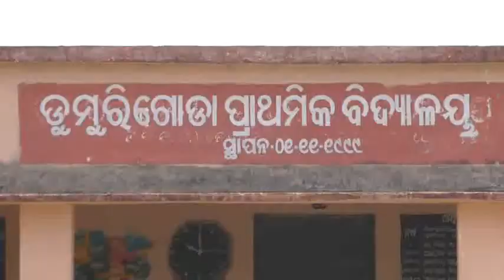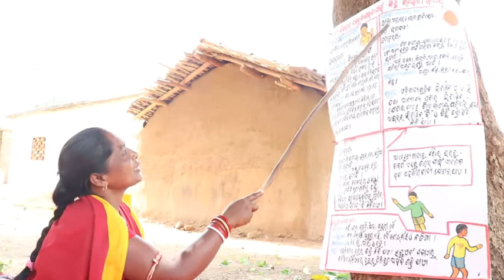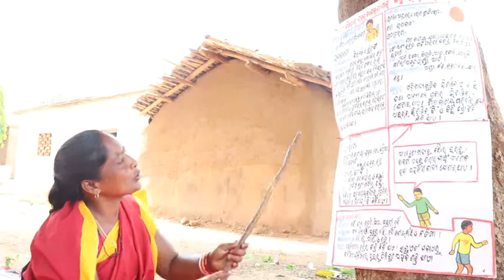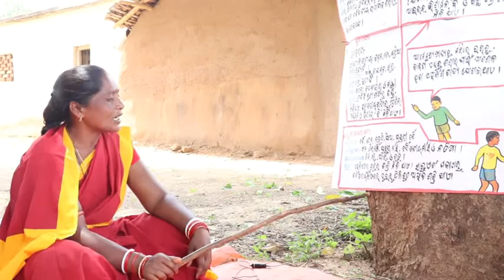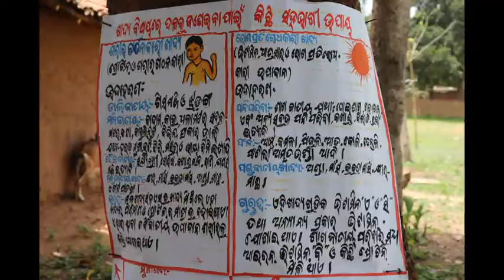Maternal Diet Diversity and Adequacy